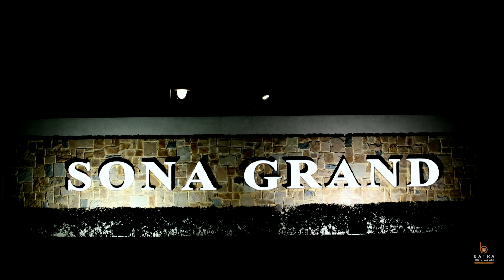Indian Wedding Teaser | Sushant + Aanchal | Shoot By Batra Photography